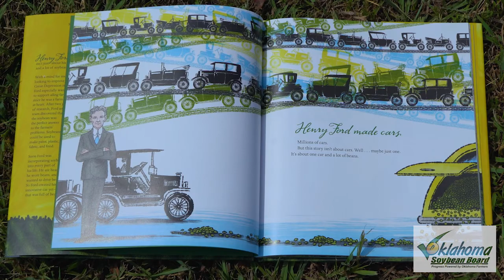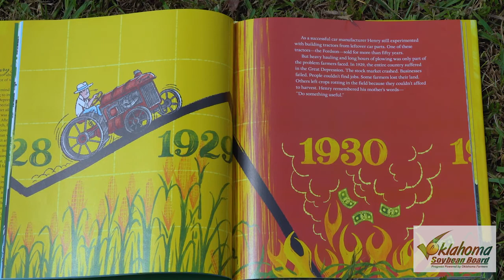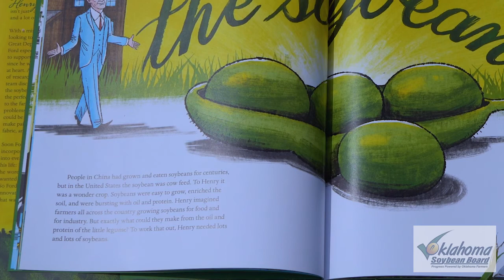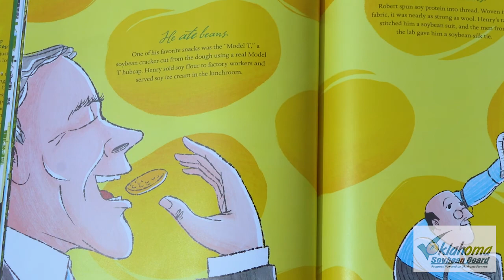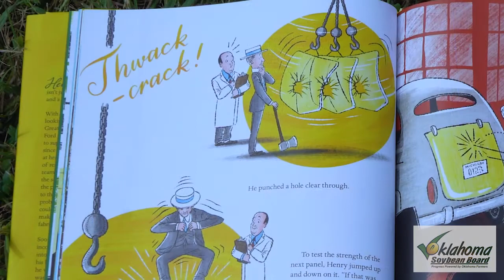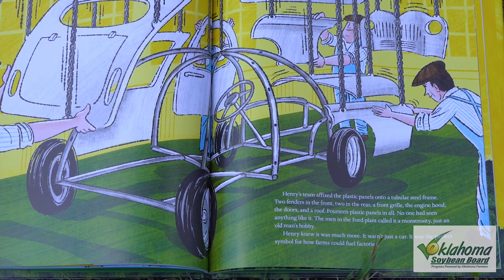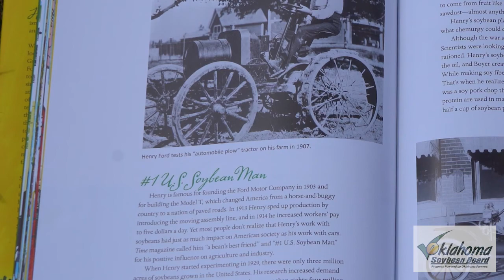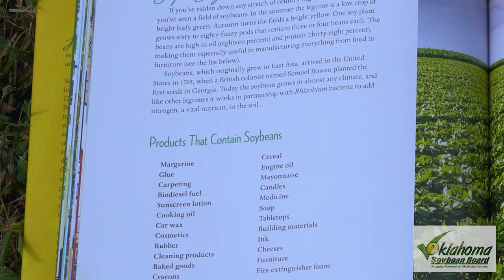Full Of Beans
Today, Rick Reimer from the Oklahoma Soybean Board sits in a soybean field and reads a book to students today about Henry Ford and his research on soybeans.

Henry Ford Grows a Car

By Peggy Thomas